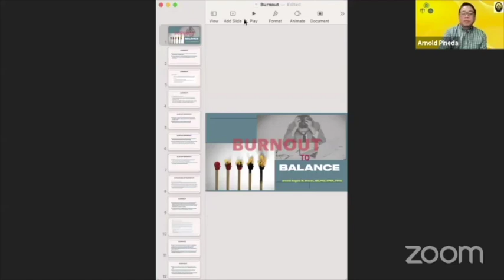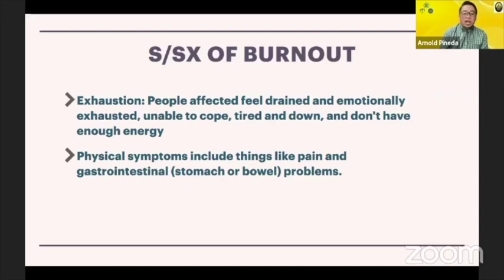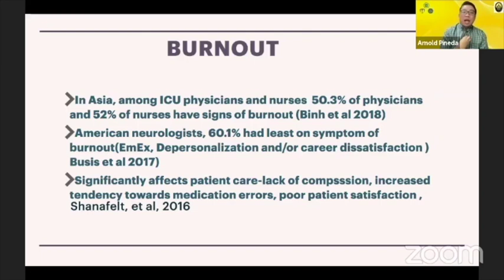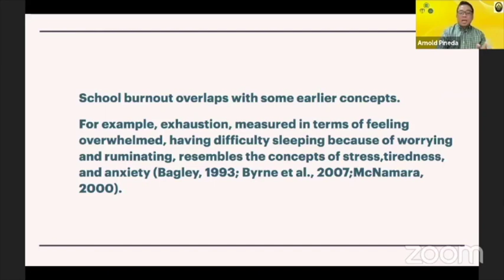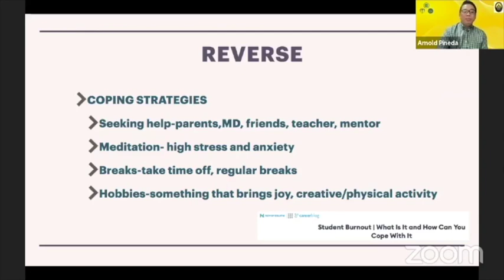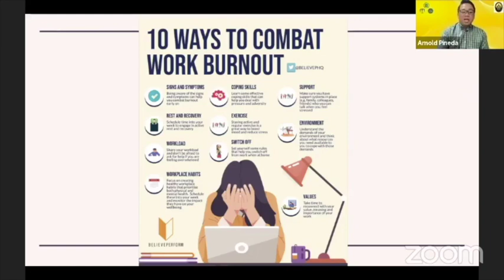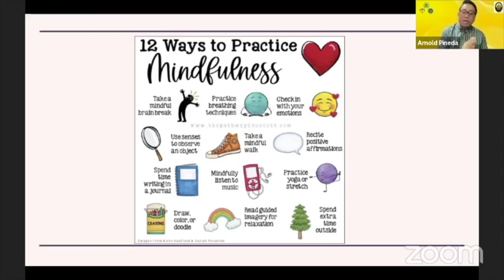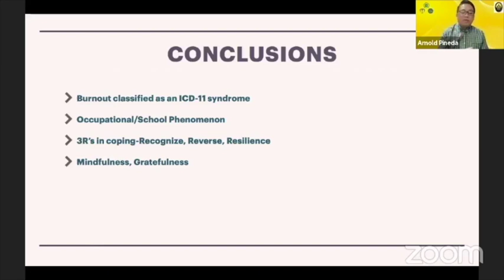BRIDGES EP156: Burnout to Balance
Guest:  Dr. Arnold Angelo Pineda

In a world full of stress and exhaustion, burnout is real and it is a struggle. Life can get busy and overwhelming, but your well-being matters, and finding the right balance is the key. In this episode of BRIDGES, learn how to prioritize self-care, manage your priorities, and create boundaries to prevent emotional, physical, and mental exhaustion. With special guest, Dr. Arnold Angelo Pineda, and hosted by Dr. Dennis S. Flores and Dr. Ida Marie Tabangay Lim.

Watch BRIDGES live every Tuesday at 5:00 PM via the Facebook pages